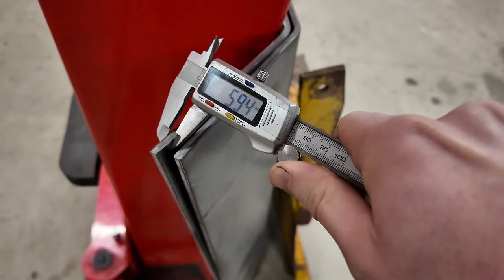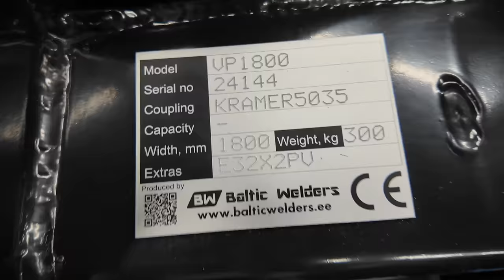DIY pienkuormaajan työlaitteet - Nivelaura osa 2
Aloitetaan nivelauran teko jos sen saisi ennen valmiiksi ennen lumia.

0:00 intro
4:11 messuvakoilua
6:26 keskinivel
9:57 siivet
15:03 mallausta
17:46 runko
19:45 sylinterit
22:57 loppulätinät